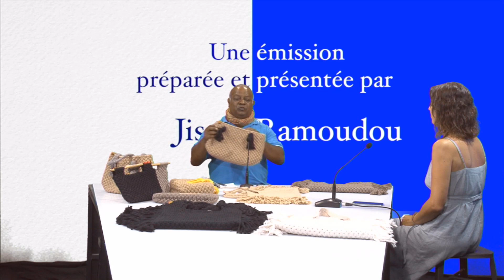VOTRE PROJET POUR LA REUNION FABRINA DUBARD